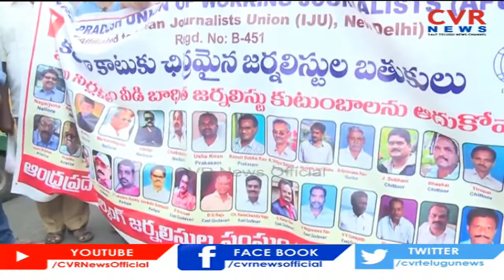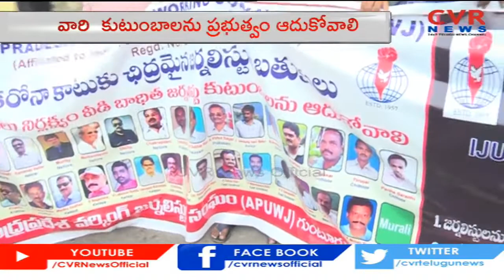The government should support the families of journalists died due to covid - APWUJ | AP | CVR News